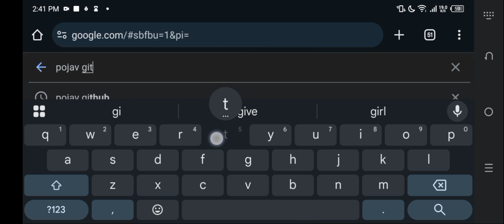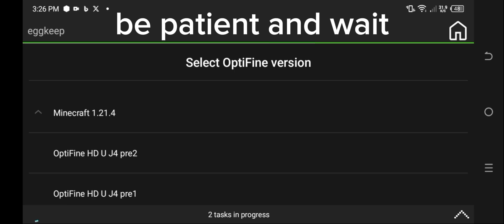How to download Minecraft Java Edition on Mobile 2025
pojav launcher emulates java edition on phone and its not really piracy because it wants you to login with microsoft account